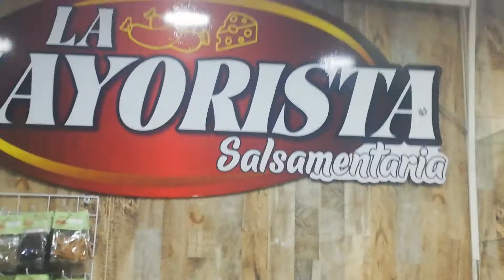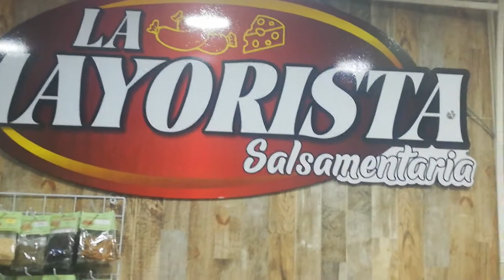apoyando el emprendimiento de las familias...